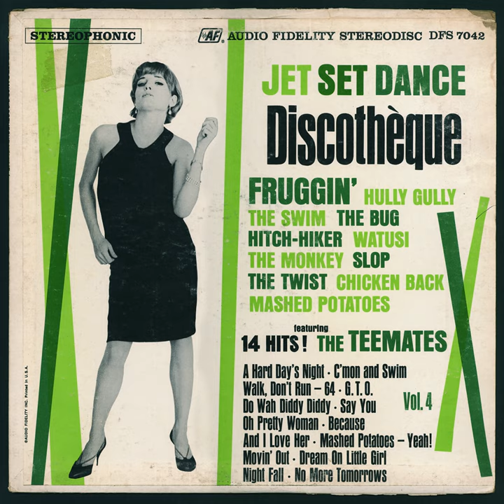Mashed Potatoes- Yeah!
Mashed Potatoes- Yeah! · The Teemates

Jet Set Dance Discotheque - Vol. 4